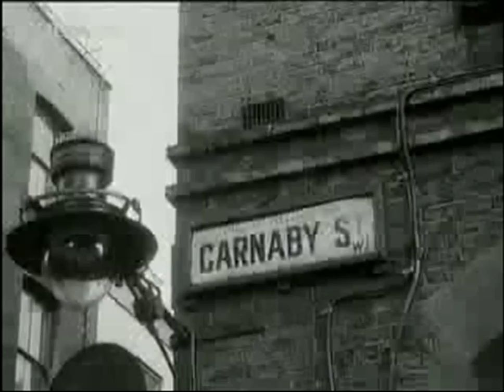Don Mopsick - I'm Just a Mops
Bandas tanto de la escena Freakbeat como Garage y Mod engalanan este video integrado por  The Who, The Yardbirds, The Count Five, The Castaways, The Small Faces, The Seeds, Blues Maggos y The Birds.
Este género (Freakbeat) surgio a mediados de los 60's pero éste término nació en los 80's   y ahora para dar un ejemplo Don Mopsick con esta gran canción extraída de la compilación de Rhino... Nuggets II